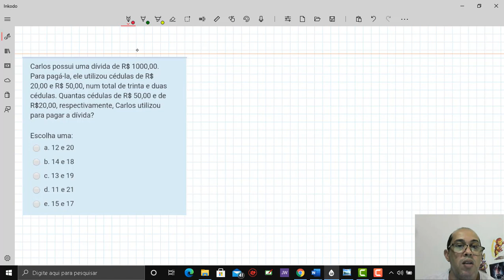ETE PE TRIANGULO , SISTEMA E EQUAÇÃO